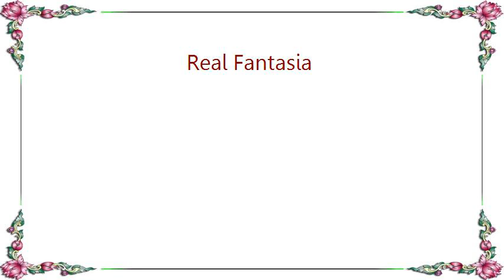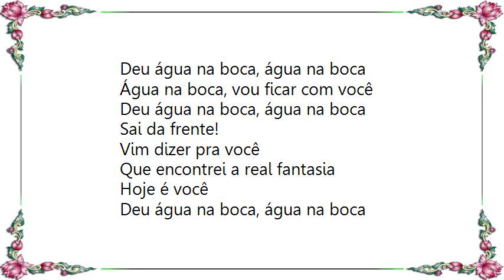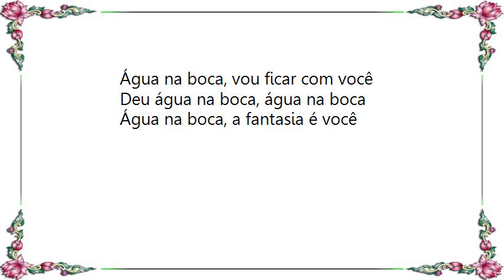Ivete Sangalo - Real Fantasia Lyrics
[Lyrics Ivete Sangalo - Real Fantasia]
Vai na pipoca e vai no bloco

De abadá, de colar, vai de Ghandhy
De turbante elegante
Brasil tropical
Faz um gol, faz amor, dá um show
Que a olah chegou, vamos comemorar

Vim dizer pra você
Que encontrei a real fantasia
Hoje é você

Deu água na boca, água na boca
Água na boca, vou ficar com você
Água na boca, a fantasia é você

De turbante elegante
Brasil tropical

Hoje é você

Sai da frente!

Hoje é você